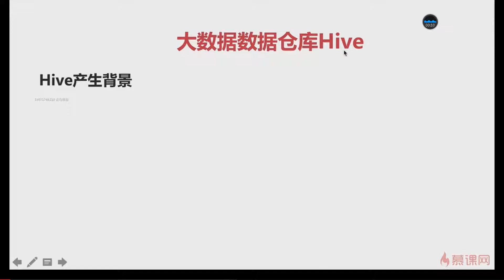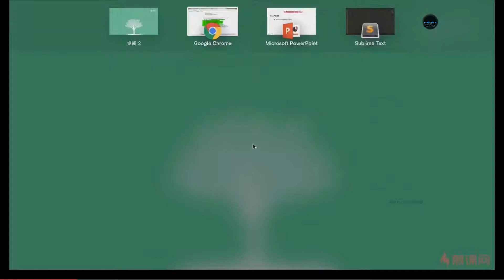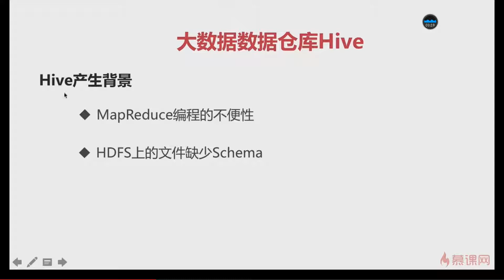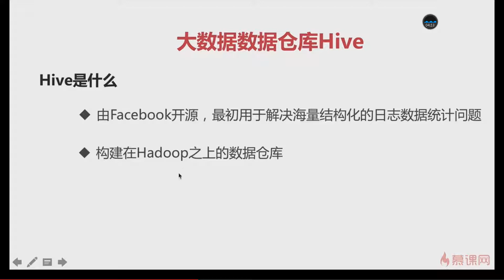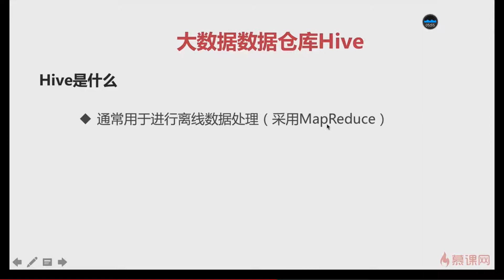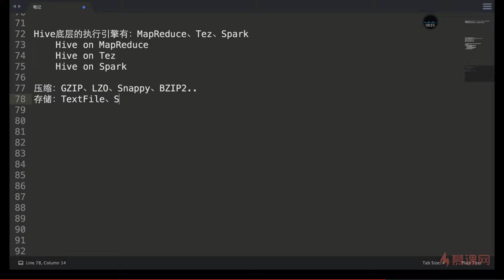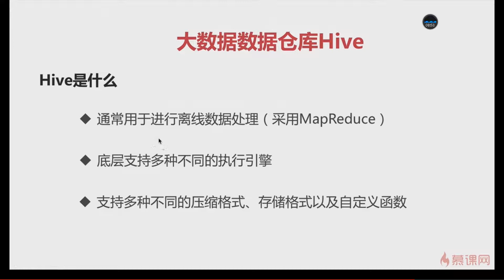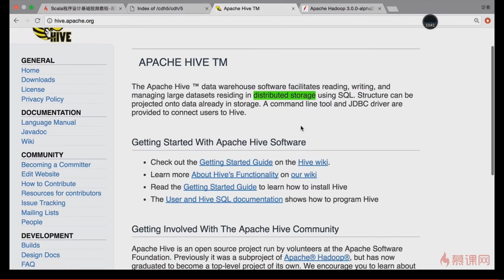www zxit8 com 自学IT吧论坛 1 21 Hive产生背景及Hive是什么